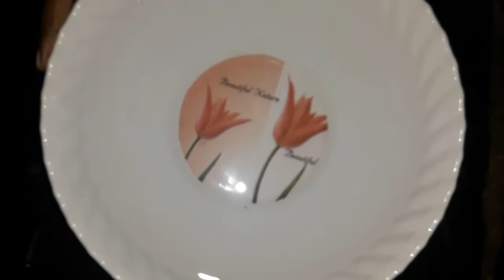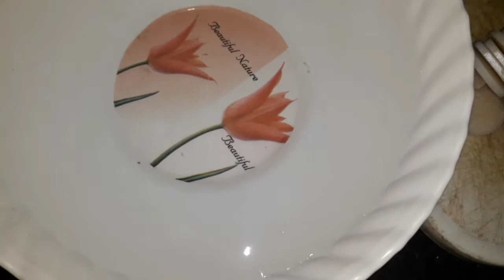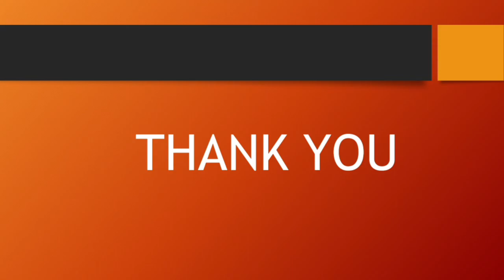banana stem slices Magnating process (అరటి దవ్వ)/Arati doota slices cutting/Tasty tasty Ariti doota